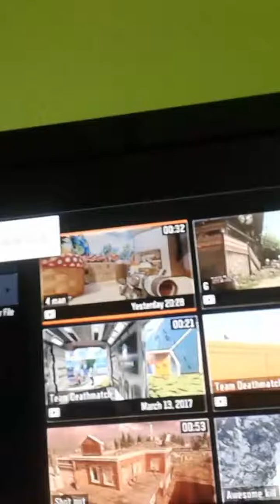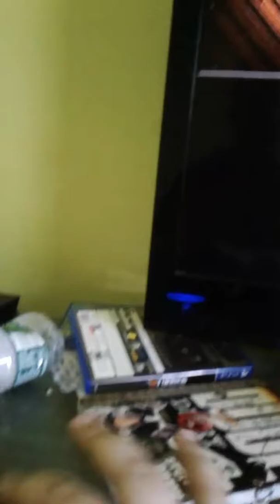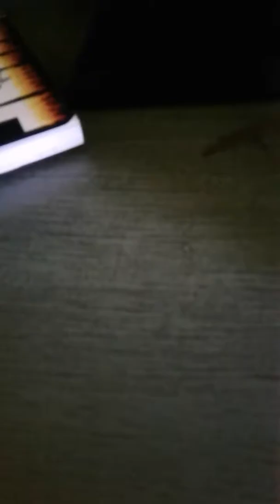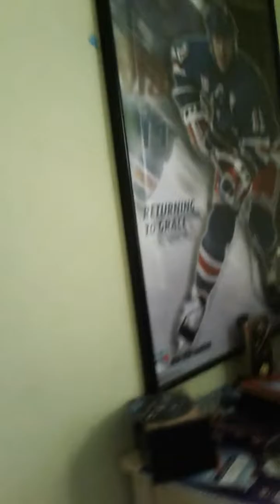Top 4 trick shots by Justgotcaged